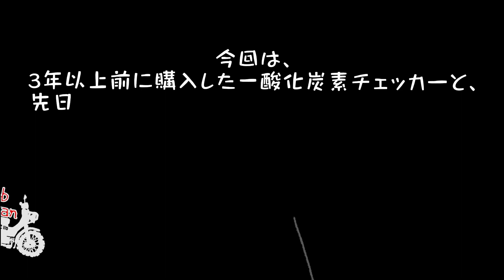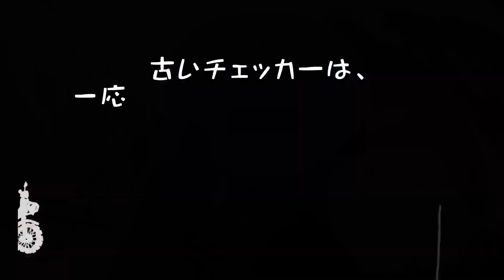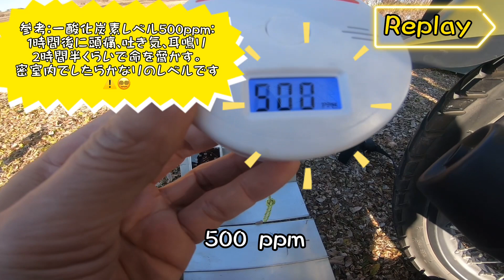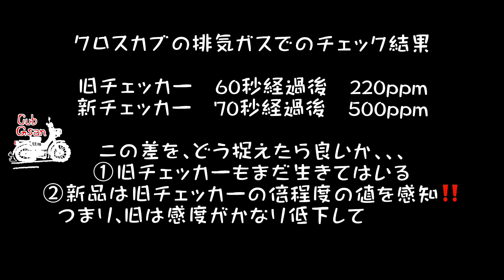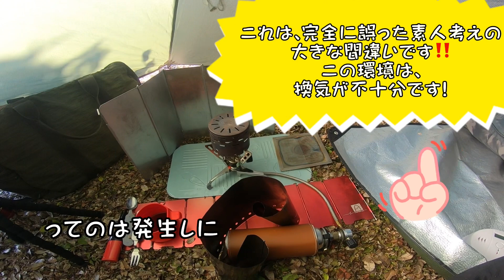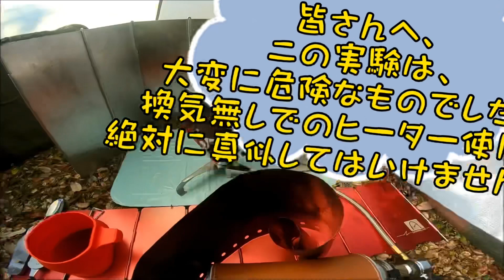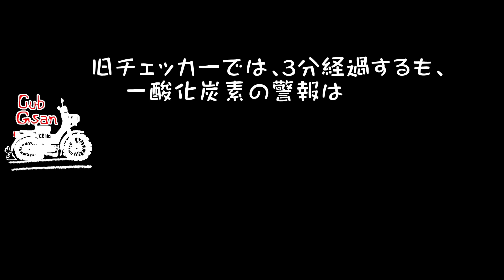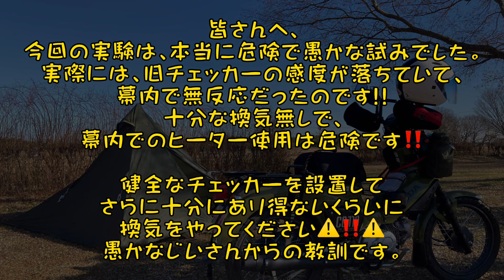【衝撃の実験】一酸化炭素チェッカーの寿命は本当？キャンプでの驚愕体験 カブじいさん クロスカブ カブキャンプ 一酸化炭素中毒 Vol.29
❄️ 冬のキャンプで重要な安全装備、一酸化炭素チェッカーの寿命について衝撃の実験を行いました！私が3年以上前に購入した古いチェッカーと、最近購入したばかりの新品チェッカーを比較し、その驚愕の結果をお見せします。さらに、チェッカーの健全性を確認した上での正しい使用方法や、テント内での安全なヒーターの利用についてもご紹介します。一酸化炭素中毒から身を守るために、ぜひこの動画を参考にしてください！

ドローンでの空撮と旅の動画もアップしていますので、よろしかったら覗いてみてください！

Hello everyone.
A heater attachment set on the stove (burner) and a carbon monoxide checker for safety to keep warm in winter camps.
It's a compact and reliable equipment to survive the cold!
But did you all know that carbon monoxide checkers have a limited lifespan? Actually, I didn't know until recently!
As a return rider over the 60th birthday, I started doing winter camps, and when I tried to review how to use the carbon monoxide checker, I took the trouble to read the instruction manual again.
It was written that "it will reach the end of its life in 2 to 3 years"! This surprised me!
After investigating, it was found that the catalyst for detecting carbon monoxide has a limited life.
So, is there really a lifespan compared to the old checker I bought more than 3 years ago and the new checker I just bought the other day? I thought about verifying.

ホンダスーパーカブには、何やら不思議な魅力がありそうだなあと、漠然と思っていました。歳をとるまでは、郵便配達や新聞配達のための脚、蕎麦屋さんやラーメン屋さん、はたまたお巡りさんの脚、そんな働くバイクのイメージしかありませんでしたが、歳をとってみると、すごく魅力的な乗り物に見えてきたのです。爺さんは、その謎を少しずつ解き明かしていこうと考えました。
Since I got off the bike about 32 years ago, I've been living in the company, raising children, repayment of mortgages, and working as a salaryman. Suddenly, I realized that I had something I wanted to do or had given up, and I would regret it if I didn't do it right away! That's right, I want to ride a motorcycle again, I have no choice but to ride it now! When I first thought about a motorcycle that suits my physical strength, Honda Super Cub is perfect for an old man! I thought ︎, so I rented a Honda Super Cub C125 first!
I was vaguely thinking that the Honda Super Cub might have a mysterious charm. Until I got old, I had only the image of a leg for mail delivery and newspaper delivery, a soba shop, a ramen shop, a policeman's leg, and such a working motorcycle, but when I get old, it's really amazing. It looks like a fascinating vehicle. The old man decided to solve the mystery little by little.